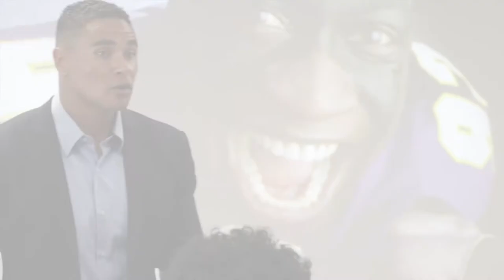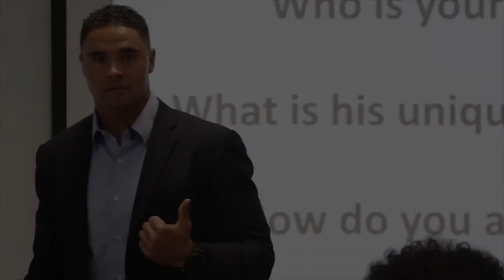Thomas R. Williams: "Student Athletes Alter Ego"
Thomas R Williams speaking to student athletes about who is their alter ego.